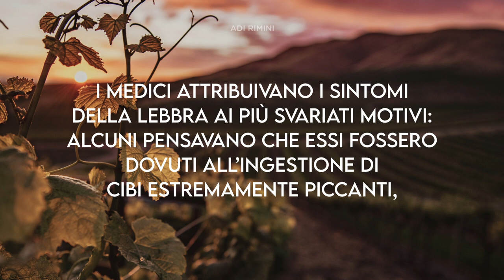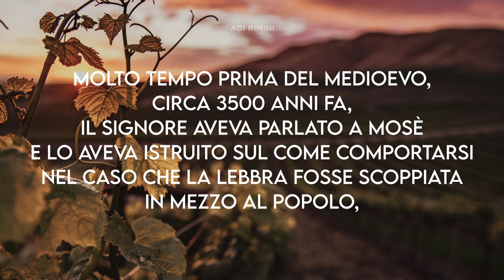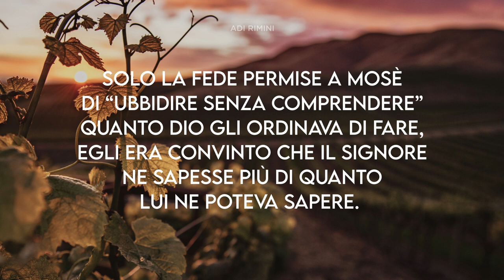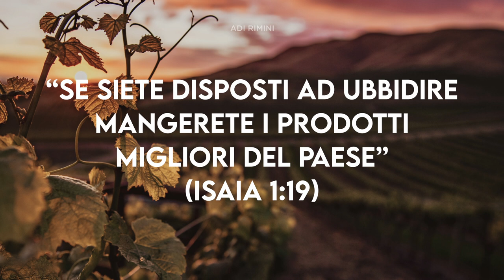"Ubbidire Anche Quando Non Comprendiamo" - Meditazione Isaia 1:19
“Se siete disposti ad ubbidire mangerete i prodotti migliori del paese” (Isaia 1:19)
UBBIDIRE ANCHE QUANDO NON COMPRENDIAMO
La lebbra fu il maggior flagello nel corso del medioevo. Nessuno in quel tempo poteva sapere dell’esistenza dei “microrganismi”, dei “virus” o dei “batteri”, la medicina non si era ancora evoluta fino a quel punto. I medici attribuivano i sintomi della lebbra ai più svariati motivi: alcuni pensavano che essi fossero dovuti all’ingestione di cibi estremamente piccanti, altri attribuivano la malattia al consumo di carni di animali malati. Si brancolava nel buio più assoluto, tutti i rimedi si rivelavano inadatti e peggiorativi nell’arginare l’epidemia che intanto flagellava l’umanità in quei tristi giorni.
Molto tempo prima del Medioevo, circa 3500 anni fa, il Signore aveva parlato a Mosè e lo aveva istruito sul come comportarsi nel caso che la lebbra fosse scoppiata in mezzo al popolo, lo possiamo leggere in Levitico ai capitoli 13 e 14. Anche Mosè non sapeva nulla intorno a “microrganismi”, “virus” e “batteri”, ma le prescrizioni divine erano così accurate da mettere in evidenza che “l’Iddio di Mosè” conosceva già tutto quello che è stato più tardi scoperto. Nel libro del Levitico, infatti, sono stati ordinati comportamenti “igienico-sanitari” che risultano ancora oggi validi nel trattare casi di malattie infettive di qualsiasi tipo.
Solo la fede permise a Mosè di “ubbidire senza comprendere” quanto Dio gli ordinava di fare, egli era convinto che il Signore ne sapesse più di quanto lui ne poteva sapere.
Se viviamo con la stessa convinzione, “mangeremo i prodotti migliori del paese”.